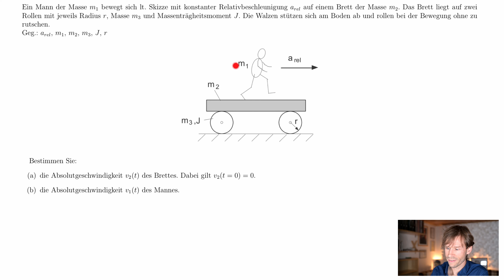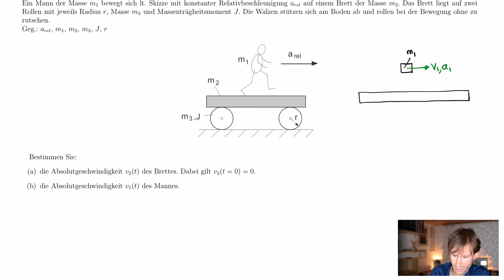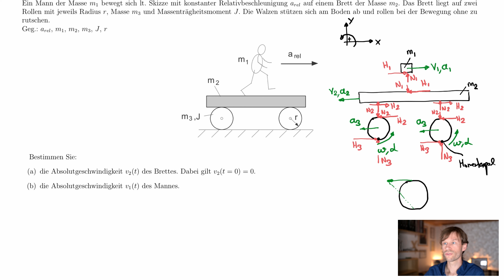Relativkinetik: Person auf Platte & Rollen (Technische Mechanik)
Ein Mann der Masse m1 bewegt sich lt. Skizze mit konstanter Relativbeschleunigung arel auf einem Brett der Masse m2. Das Brett liegt auf zwei Rollen mit jeweils Radius r, Masse m3 und Massenträgheitsmoment J. Die Walzen stützen sich am Boden ab und rollen bei der Bewegung ohne zu rutschen.

Geg.: arel, m1, m2, m3, J, r

Bestimme:
*die Absolutgeschwindigkeit v2(t) des Brettes. Dabei gilt v2(t=0)=0.
*die Absolutgeschwindigkeit v1(t) des Mannes.

00:00 Intro und Beispielerklärung
03:24 Freikörperbild
08:14 Momentanpol
09:40 Führungssystem = Brett
11:40 Kinematik für die Person
13:40 Kinematik der Rollen
16:14 Schwerpunktsätze & Momentensatz
20:24 Lösen des Gleichungssystems
24:03 Beschleunigung des Bretts
25:26 Geschwindigkeit v2 durch Integration berechnen
27:42 Geschwindigkeit v1 aus der Kinematik berechnen
29:33 Zusammenfassung & Abschlussbemerkungen

Quelle: Aufgabe D33 (S. 353f) aus J. Berger, Klausurentrainer Technische Mechanik, 2008, Vieweg+Teubner, Wiesbaden

Ich freue mich außerdem über eine Bewertung und deinen Kommentar!  Du hilfst mir damit enorm - vielen Dank!